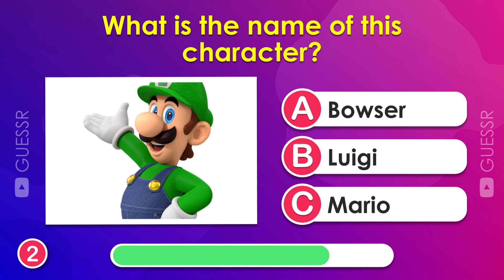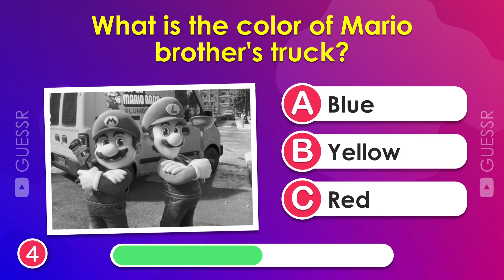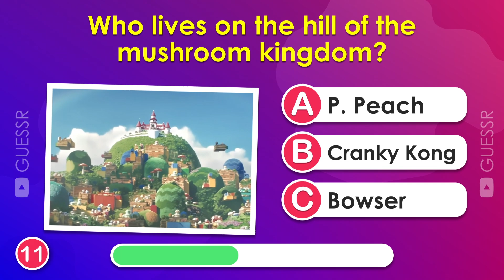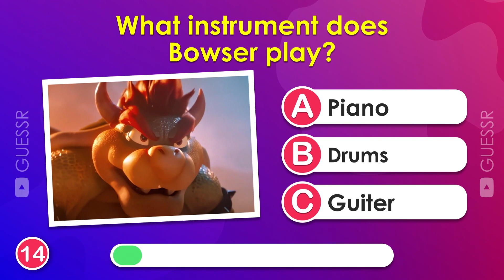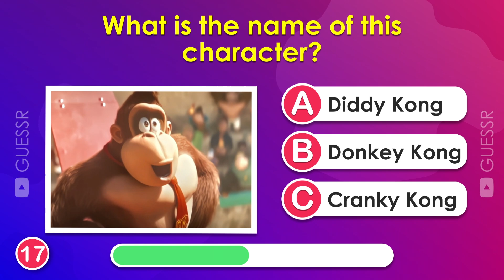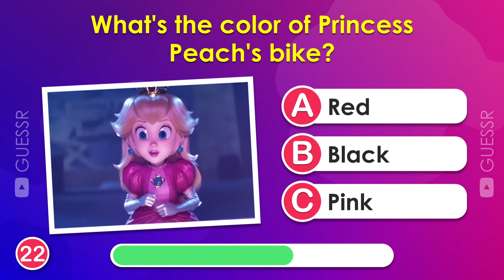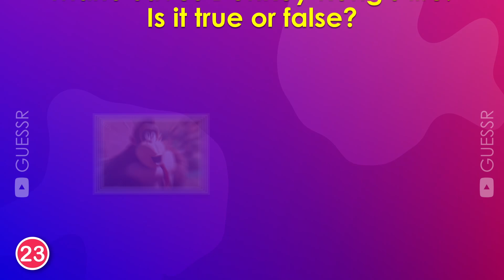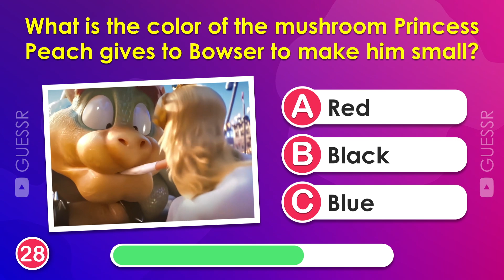How Much Do You Know About The Super Mario Bros Movie?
How much do you know about Super Mario Bros Movie?
We have created. a set of 30 multiple-choice questions relating to the events, characters, and Easter eggs from the widely popular Nintendo film, Super Mario.